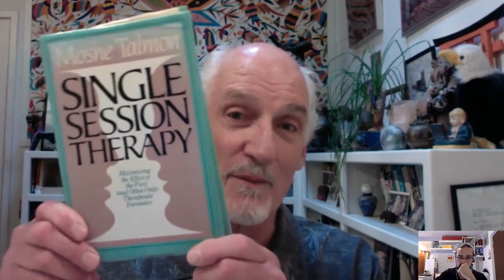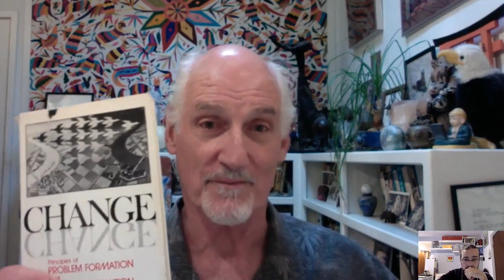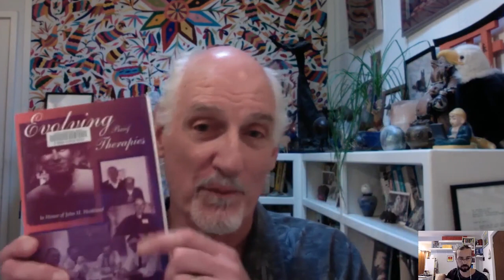Storia delle Psicoterapia Breve: intervista a Michael Hoyt (integrale) ENG sub ITA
Come sono nate le Terapie Brevi? Quali sono state le ragioni che hanno spinto terapeute e terapeuti di tutto il mondo a rendere la psicoterapia più breve? Chi sono stati i protagonisti di questa rivoluzione?
Michael F. Hoyt, uno dei più grandi esperti di Terapie Brevi al mondo, ci parla di psicoterapeuti, tecniche e aneddoti che hanno fatto la storia della Psicoterapia Breve, parlandoci di approcci come la Terapia Strategica MRI (Paul Watzlawick e colleghi), la Terapia Strategica Familiare di Jay Haley (e Cloe Madanes), la Terapia Breve Centrata sulla Soluzione (Steve de Shazer e Insoo Kim Berg), le Terapie Ericksoniane (e il ruolo di Milton Erickson) e la Terapia a Seduta Singola studiata da lui, Moshe Talmon e Bob Rosenbaum.
"Flavio Cannistrà - Terapie Brevi" è il primo canale per psicologi dedicato alle Terapie Brevi.
Segui i miei video!
CONTINUA LA TUA FORMAZIONE NELLE TERAPIE BREVI:
SITO
GRUPPO FACEBOOK "Terapie Brevi"
PODCAST
ISTITUTO ICNOS
TERAPIA A SEDUTA SINGOLA
TERAPIA BREVE CENTRATA SULLA SOLUZIONE